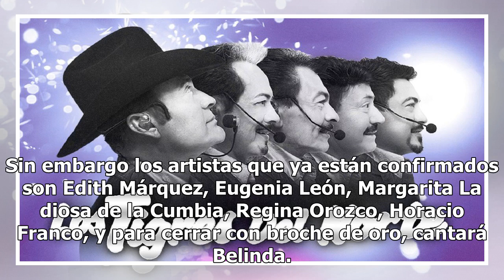Los Tigres del Norte rechazan cerrar campaña de AMLO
Foto de MorenaLos "jefes de jefes" decidieron no tomar alguna postura política al declinar la invitación a cantar en el cierre de campaña de López ObradorLuego de que Andrés Manuel López Obrador expresara su deseo que Los Tigres del Norte cantan durante su cierre de campaña en el Estadio Azteca, la ...